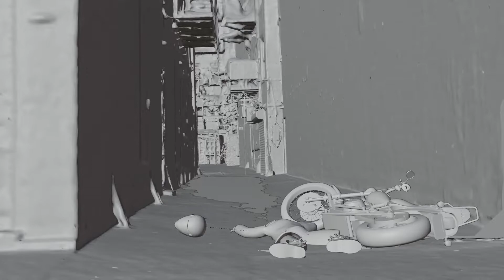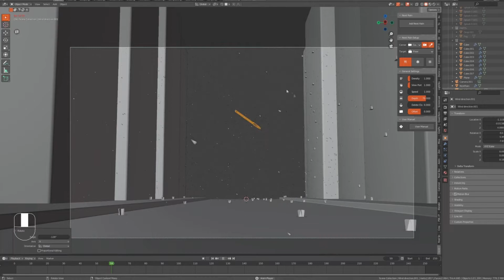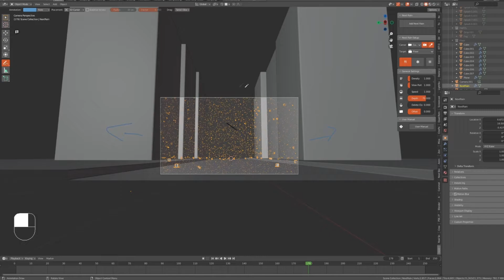Next Rain || Blender Rain & Snow generator addon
Rain & Snow generator